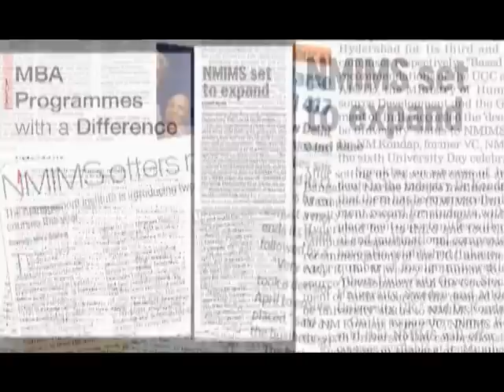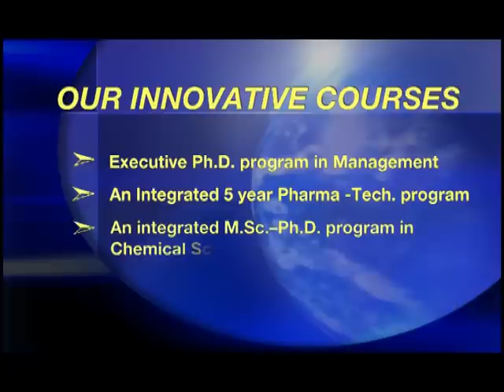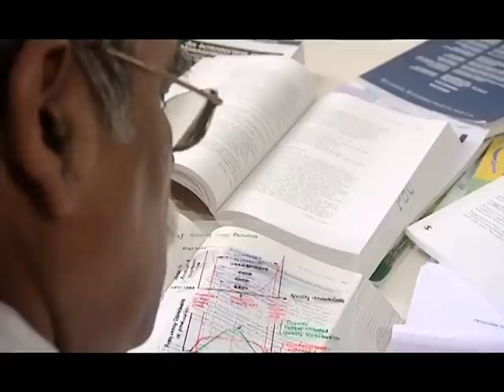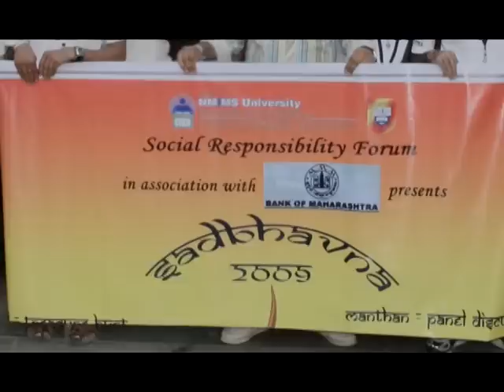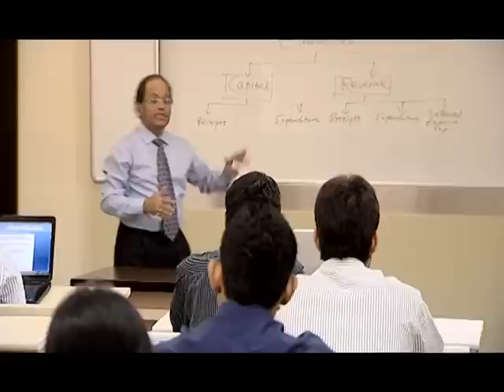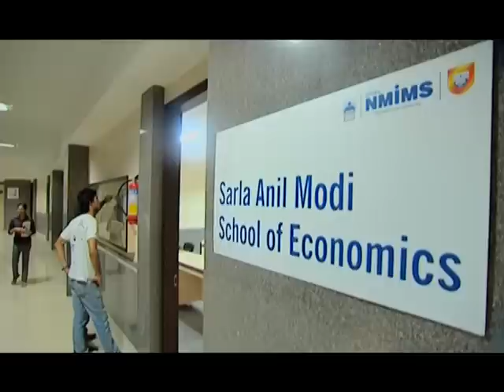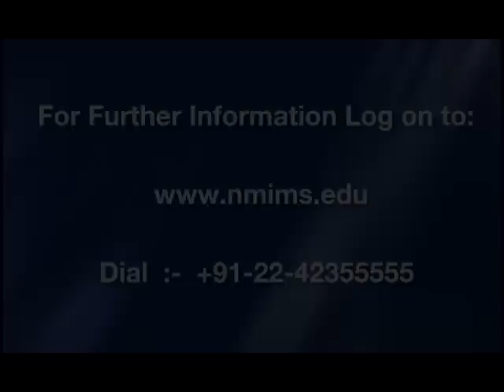Corporate Film of SVKM's Narsee Monjee Institute of Management Studies (NMIMS) Mumbai, India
To meet the growing demand for management
education, the Shri Vile Parle Kelavani Mandal,
established Narsee Monjee Institute Management
Studies in 1981. Since then NMIMS has grown into a
flourishing Deemed-to-be University, offering
courses / programs across various disciplines, such
as Management, Technology, Science, Pharmacy,
Architecture and Commerce. Today, NMIMS has
over 6000 students and more than 300 faculty
members as well as an Off-Campus center at
Shirpur and proposed campuses at Bangalore,
Chandigarh and Hyderabad. The faculty at the
University represent an eclectic mix of Industry and
Academic experience; both national and
international.